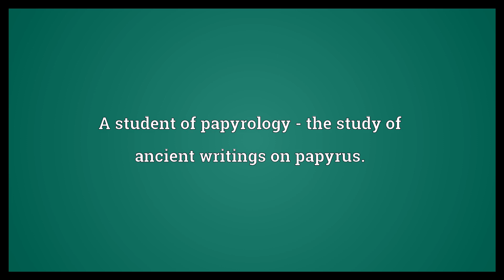Papyrologist Meaning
Video shows what papyrologist means. A student of papyrology - the study of ancient writings on papyrus..  Papyrologist Meaning. How to pronounce, definition audio dictionary. How to say papyrologist. Powered by MaryTTS, Wiktionary